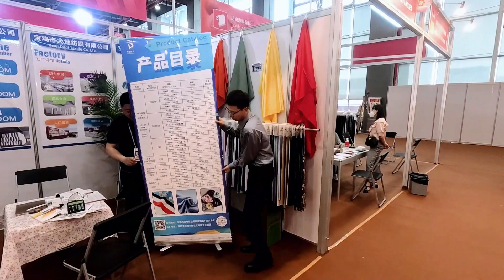Canton Fair exhibition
TC and 100%Cotton Fabric Supplier